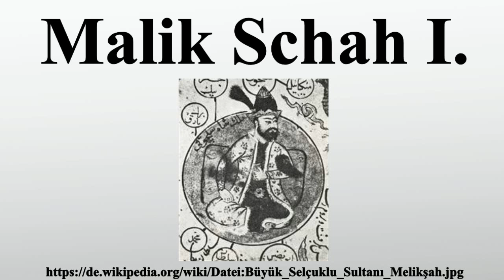Malik Schah I.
Vielen Dank für Ihre Unterstützung:

Dschalal ad-Daula wa-d-Din Abu l-Fath Malik-Schah war ein Sohn Alp Arslans und ab 1072 Seldschuken-Sultan.Sein Name Malik-Schah ist eine Zusammensetzung aus dem arabischen und dem persischen Wort ; beide Wörter bedeuten König.Seine Nachfolge wurde von seinem Vater bereits bei einer Familienversammlung 1066 proklamiert, als verschiedene Statthalterposten im Osten verteilt wurden.Sie wurde in erster Linie von seinem Onkel Qawurd bestritten, der sich auf sein Recht als Ältester der Familie berief und in einer dreitägigen Schlacht bei Karadsch in der Nähe von Hamadan besiegt werden musste.

Bild-Copyright-Informationen
Urheber Info: Bilinmiyor, anonim KM